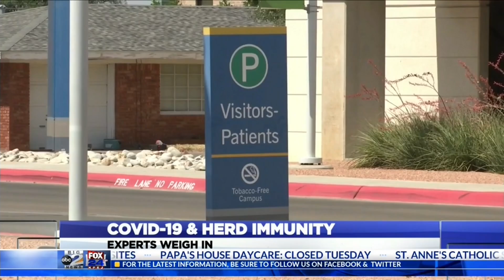COVID-19 & Herd immunity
Experts weigh in